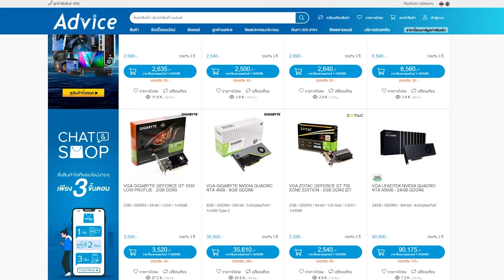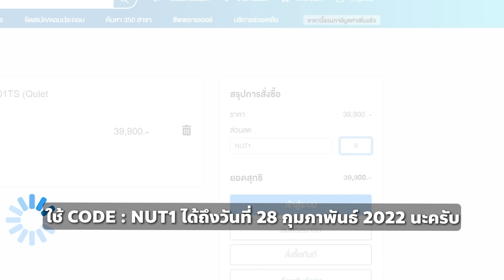น น นี่มัน Zombie Pathfinder !!? | Highlight